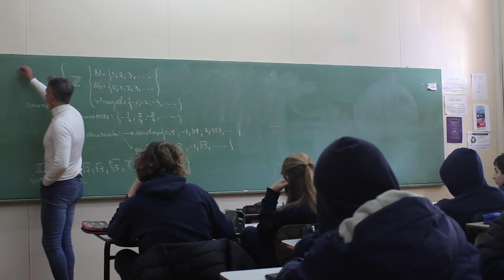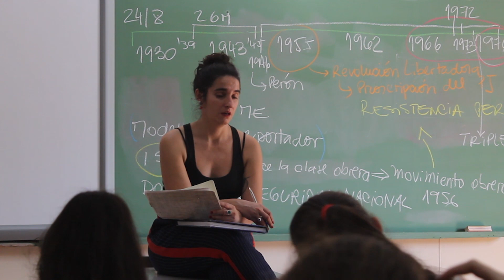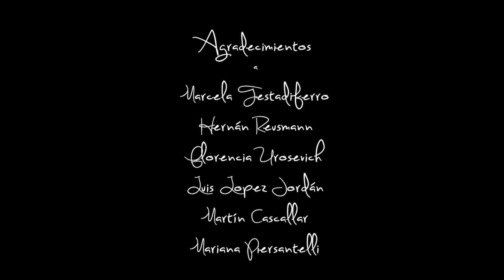¡Muy Bien!, 10. (Cátedra Gismondi. PAV 1. TP Documental. 2022.)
Proyecto Audiovisual 1. Carrera de Diseño de Imagen y Sonido. FADU. UBA. Documental de observación.
Documental de observación sobre una escuela del nivel medio.